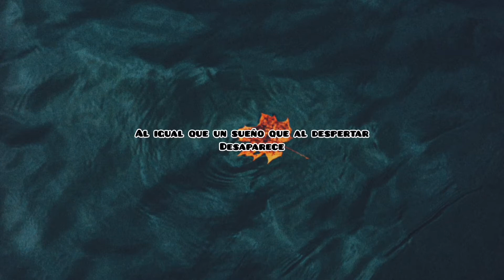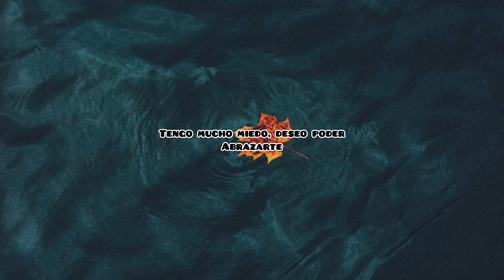Al final, lo único que puedo hacer es... Amarte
Paul Kim - So Long (Sub español) HOTEL DEL LUNA OST